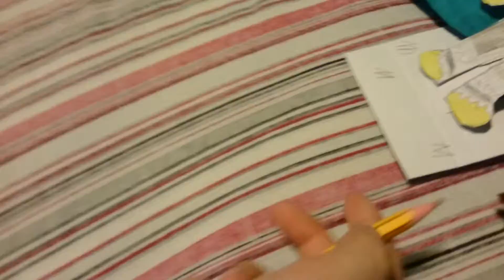Dukker OL Part 1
Mario, Luigi, Bowser, Banjo, Kazooie, Mumbo Jumbo, og deres venner dyster i spydkast